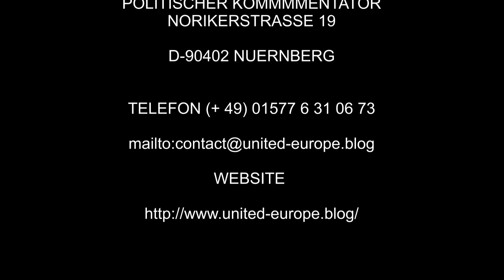Der Wahnsinn hat Methode ► Die Europäische Union und ihr Quatar Gate ► Ein Film von Gerhard-Stefan ►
Der Wahnsinn hat Methode ► Die Europäische Union und ihr Quatar Gate ► Ein Film von Gerhard-Stefan Neumann ► Copyright © 2024 ► Forum Gerhard-Stefan Neumann Media TV Blog ► Bildung ► Donate ► Erotic Story ► Facebook ► Fashion ► Foren ► Gesundheit ► Islam ► Medien ► Mobbing ► Politik ► Photography ► Scharia ► Stephanie Neumann ► SARS-CORONA-2 ► Spenden ► Suizid ► Telegram ► Twitter ► Tourismus ► VK ► YouTube ► Norikerstr.